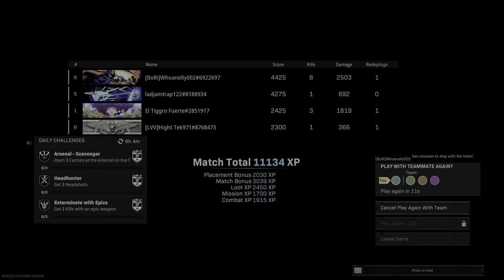First win in pacific